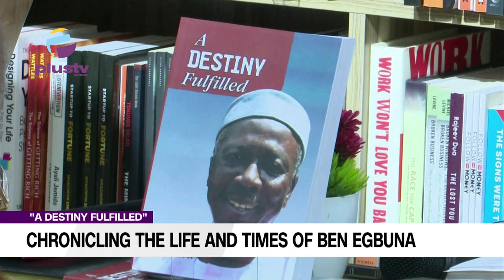"A Destiny Fulfilled": Chronicling The Life And Times Of Ben Egbuna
The family of the former Director General of Federal Corporation of Nigeria, FRCN, Mr Ben Egbuna organised a review of a  book he wrote in Lagos